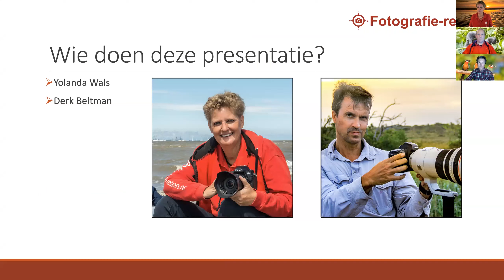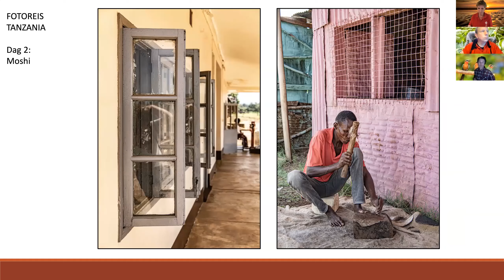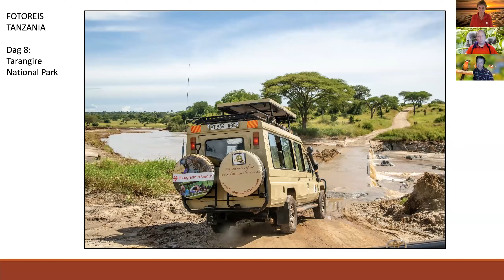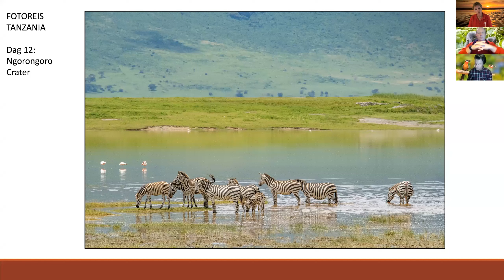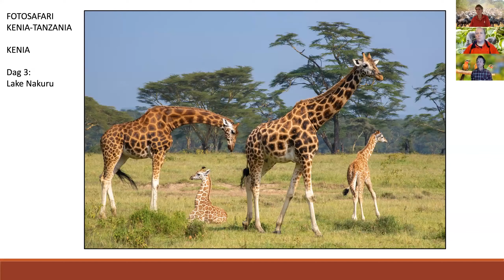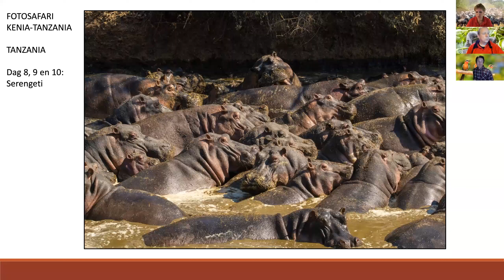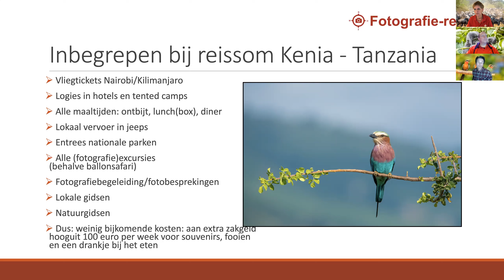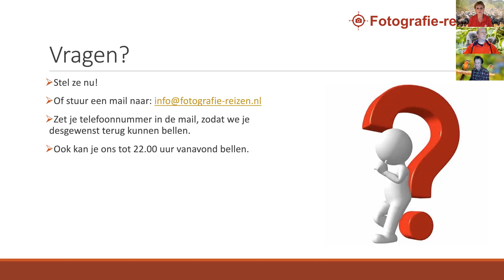Kenia Tanzania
Bekijk hier de online Zoom presentatie van Kenia Tanzania